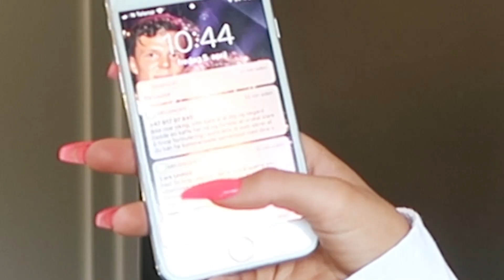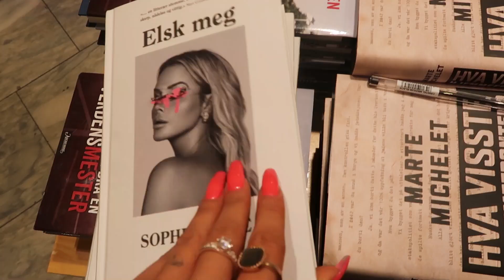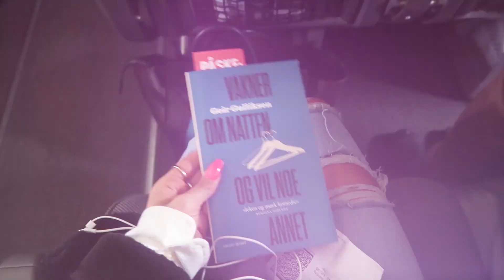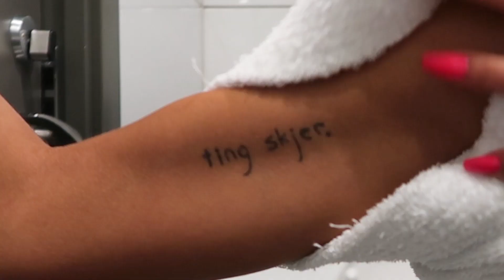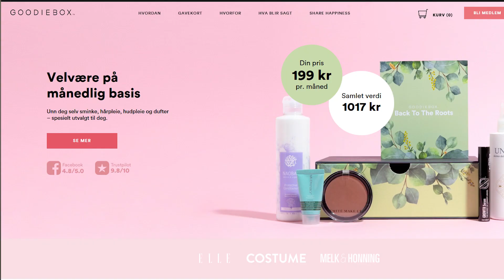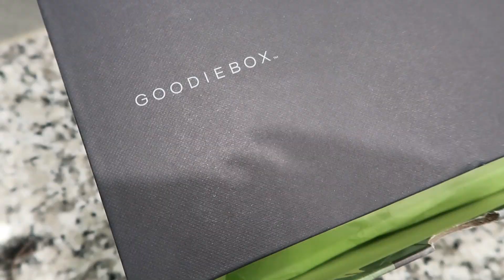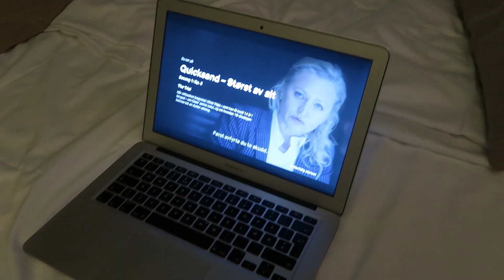jeg har det ikke så bra..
Jeg var veldig usikker på om jeg skulle åpne meg opp om hvordan jeg har det her på YouTube,  men her kommer det.